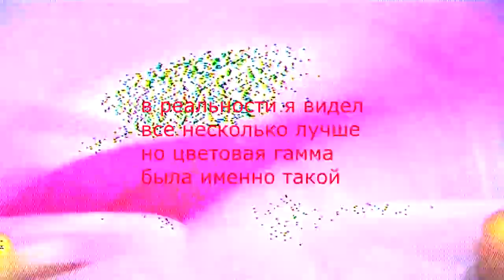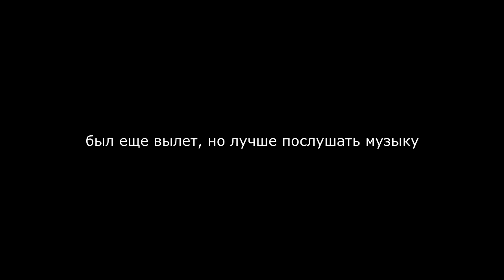Гонка Tiny Whoop в ЦДХ 02 09 2017